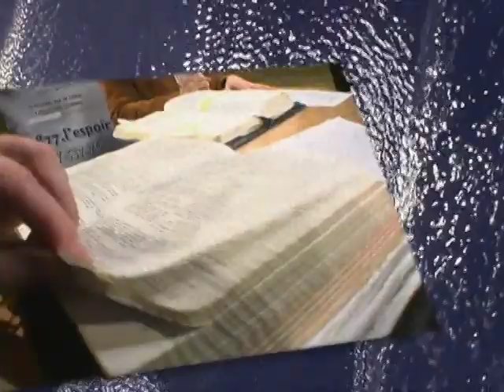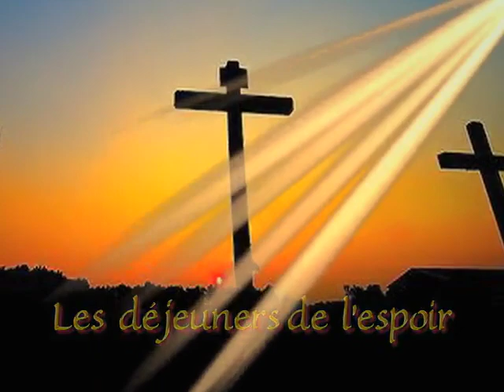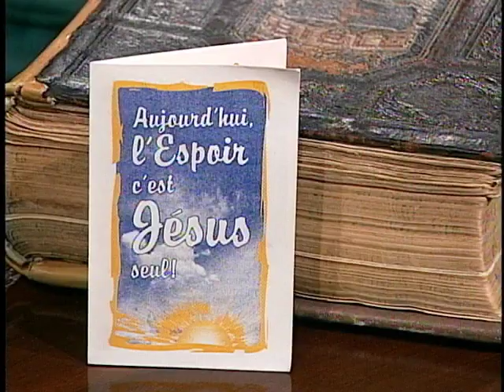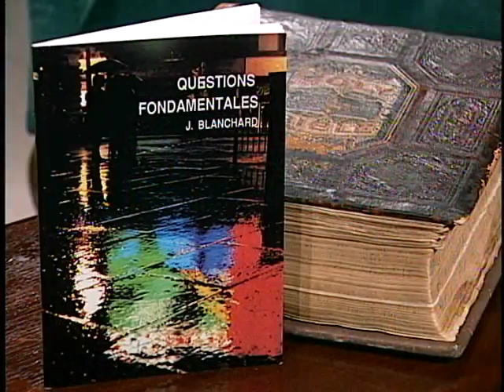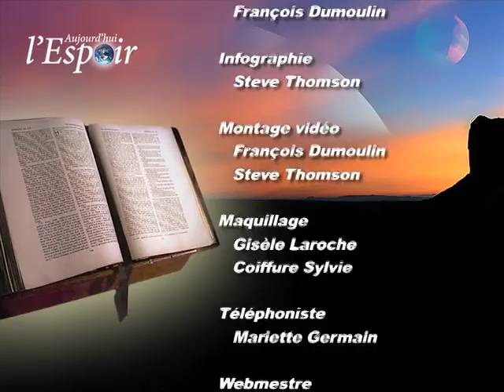Est-ce que faire la vonlonté de Dieu peut ammener du jugement de la part des personnes autour ?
Question: Est-ce que faire la vonlonté de Dieu peut ammener du jugement de la part des personnes autour ?
Avec Marianne Coté
Pasteur: Réjean Joly
Témoignage: Jean Koumarianos
Artiste: Richard & Sylvie Ouellette
Chanson: Pèlerinage